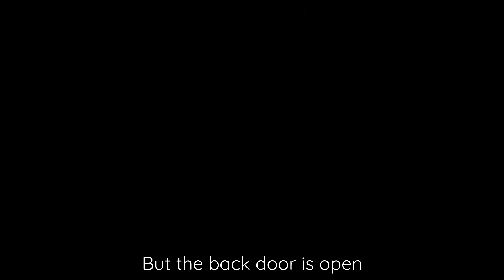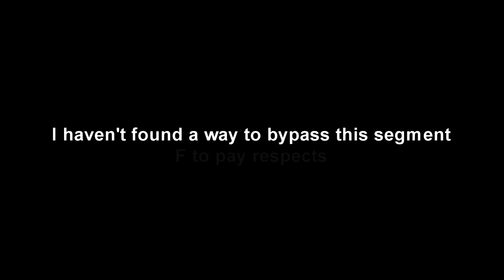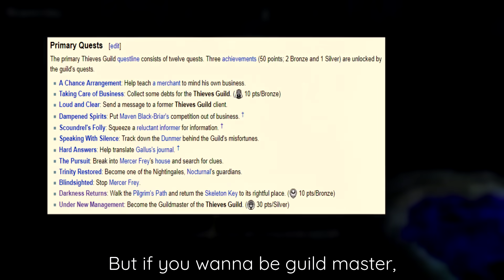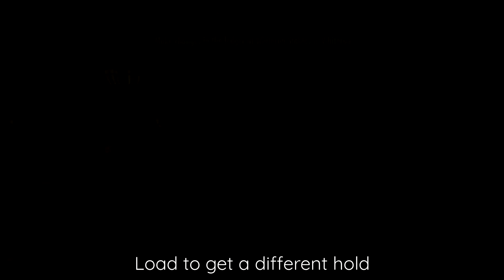How to Beat the Thieves Guild without Stealing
A detailed guide on beating the thieves guild quest on skyrim without stealing.

Done on the most recent version of Elder Scrolls V : Skyrim. No mods were used.